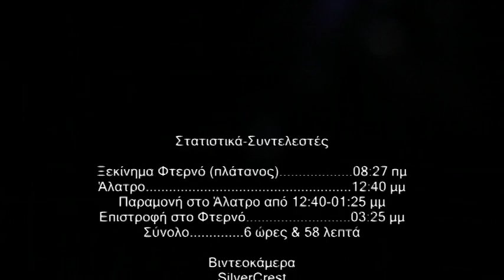Καθαρισμός-σήμανση μονοπατιού Φτερνό- Άλατρο Λευκάδας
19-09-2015: Εξόρμηση στη Λευκάδα μελών του Ορειβατικού  Συλλόγου Πρέβεζας γιά καθαρισμό και σήμανση του μονοπατιού που συνδέει τα χωριά Φτερνό και Άλατρο.